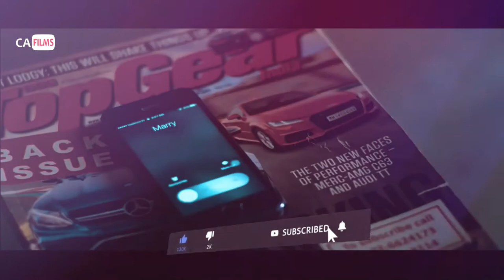Mage Husma Tharam (මතක නෑ) - Shehan Perera REMIX Music COVER Video 2020 CAfilms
MageHusmaTharam (Mathaka Na Man)
Artist
Music Rearrangement
Lyrics - Kelum Dissanayake
Cover By CAfilms
Remix By Smart Remix

මෙම ගීතයේ සියලුම ගෞරවය එහි මුල් අයිතිකරුවන්ට හිමිවිය යුතුය.

ʟɪᴋᴇ sʜᴀʀᴇ ᴄᴏᴍᴍᴇɴᴛs  ᴀɴᴅ ғᴇᴇᴅʙᴀᴄᴋ ᴜs        ᴛʜᴀɴᴋs ʏᴏᴜʀ ᴡᴀᴛᴄʜɪɴɢ

NOTE : Dear Viewers am not earning from this video but if the respectful owner wants to delete this content kindly email Us at Please don’t use copyright strike I will be very thankful to you and will respect your decision

Set As Your Favorite Ringtone
Dialog - 87520664
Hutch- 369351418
Mobitel- 74738434
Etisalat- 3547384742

Lyrics
හිත හඬන තරම්
ඔබ ගැන මතකෙන්
‍රතු උනු දෙනුවන්
දුටුවාදෝ...
මගෙ හුස්ම තරම්
පෙම් කෙරුවා මං
පණ ගැහෙන සුසුම්
නවතීදෝ...
මතක නෑ මං මටම ලඳුනේ
ඔබම පමණයි මගේ මතකේ
පපුව ඇතුලේ වැටෙන හුස්මේ
ඔබයි ඉන්නේ මගේ ලෝකේ..

පෙනී නොපෙනී දුරට යනවා
දැනී නොදැනී ලඟට එනවා
මගේ වූවත් මගෙම නොවෙනා
කෙනෙක් ලෝකේ මටත් ඉන්නවා